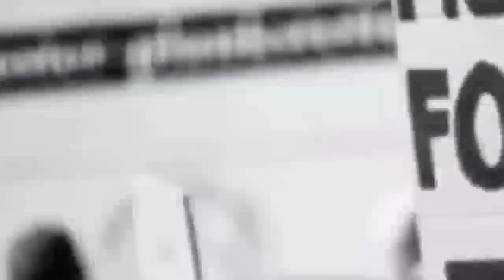SAHARANPUR NEWS:-क्या क्या हुआ नगर में आज,देखे दिन भर की छोटी,बड़ी खबरों का बुलेटिन आज ही। 17 जून